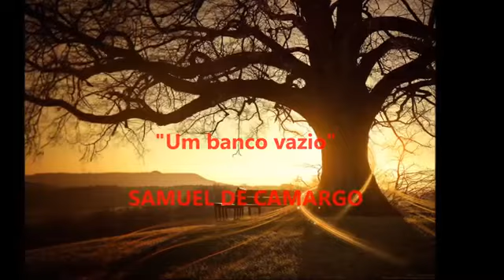Um banco vazio Samuel de Camarg